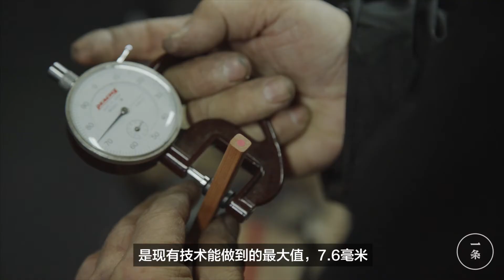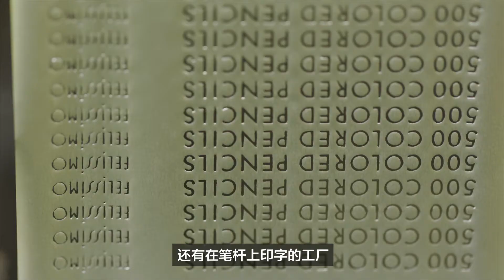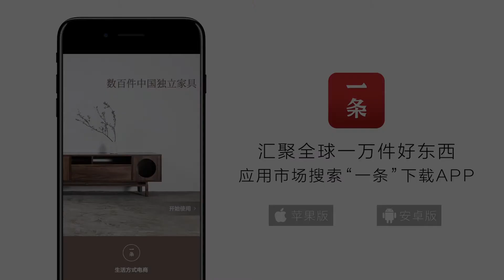ood pencil dare to sell 6000 yuan? Also allows guests to wait two years? 一套木頭鉛筆敢賣6000元？還讓客人等兩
[World's most beautiful set of colored pencils Japan] "Felissimo" The company has made 500 colored pencils colors, 500 colors, each color have repeatedly tried to adjust, but also has a special name, such as "Start cold the first day, "" panic morning ". and you buy is not a once and for all delivered to your hands, but sent 20 a month, so the surprise will be able to continue for 25 months, full of a sense of ceremony. 【世界上最美的一套彩色鉛筆】日本“芬理希夢”公司做出了500色的彩色鉛筆，500種顏色，每種都要反複試色調整，還都有特別的名字，如“開始變冷的第一天”、“慌慌張張的早晨”……並且你買了也不是一下子全部送到你手上，而是每月寄出20支，這樣驚喜就能延續25個月，充滿儀式感。